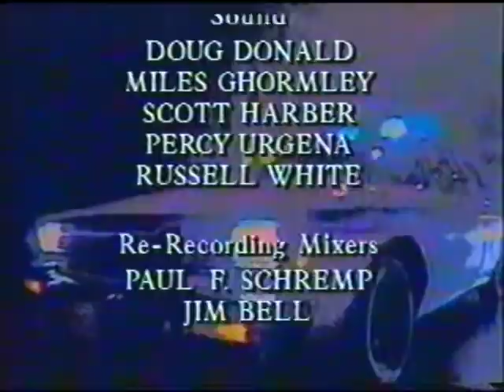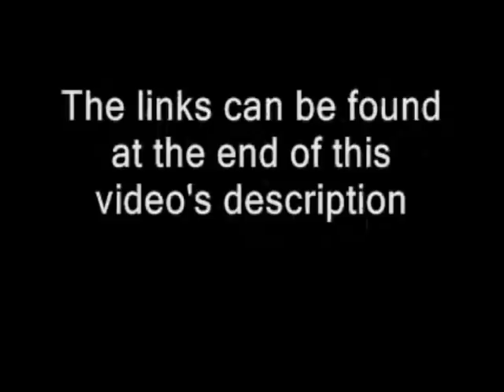Rescue 911 - "Chimney Trapped Crook"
A couple awakens to find a burglar stuck upside-down in their chimney.  This segment was taken from Episode 512, a holiday themed episode, which aired December 21, 1993 on CBS.

Vote for Rescue 911 to be released on DVD and to be put back on television